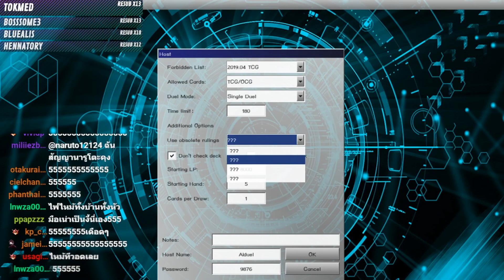ก้าวสู่โลกของLink - Yu-Gi-Oh ซีซั่นสี่ Part8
ย้อนหลังเกมยูกิโอโปร Season 4